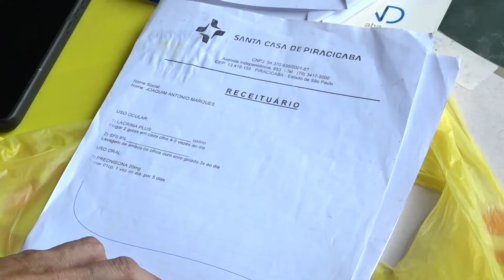43 mil pacientes faltaram às consultas em Piracicaba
Em três meses, quarenta e três mil pacientes faltaram às consultas médicas pela rede municipal em Piracicaba. As faltas sobrecarregam o sistema e prejudicam quem precisa ser atendido com urgência.